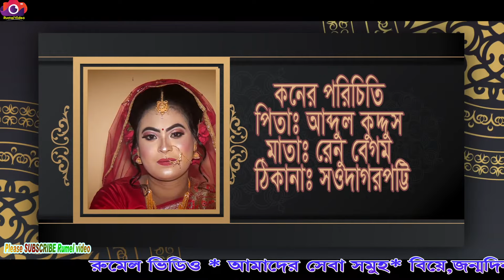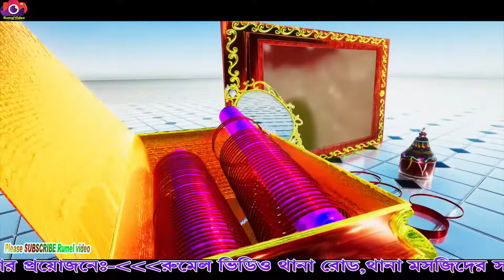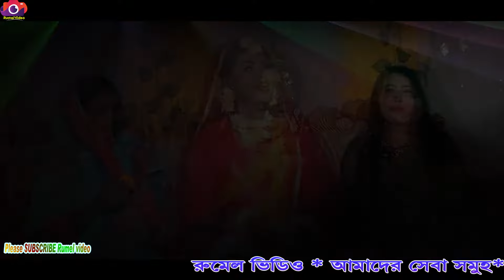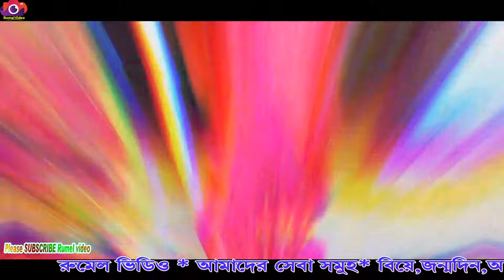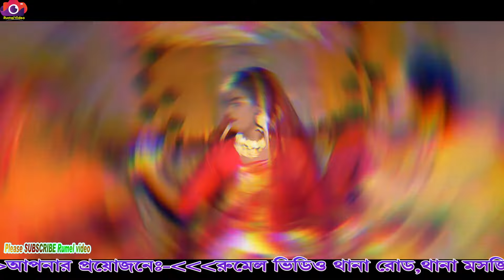Wedding Of Rubaiya & Mahabubul Full Wedding Video Cinematography Rumel Video Setabganj,Dinajpur।